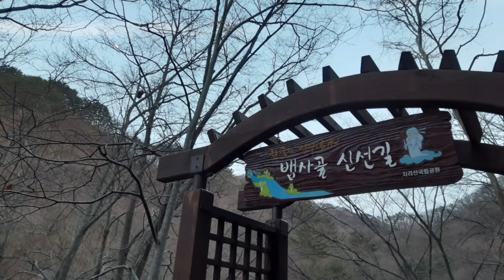지리산 계곡 물소리 02(지리산 귀농학교, 귀농, 귀촌, 해아람, 바우누리 귀농 ​귀촌 10년 농부가 알려드리는 농사 농촌 생활 이런저런 노하우)​​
지리산 계곡 물소리 02
혼자서도 당당하게 충만하게 흐르는 계곡
천만년 전에도 이 소리로 흘렀을 것이다.

(지리산 귀농학교, 귀농, 귀촌, 해아람, 바우누리 귀농 ​귀촌 10년 농부가 알려드리는 농사 농촌 생활 이런저런 노하우)​​